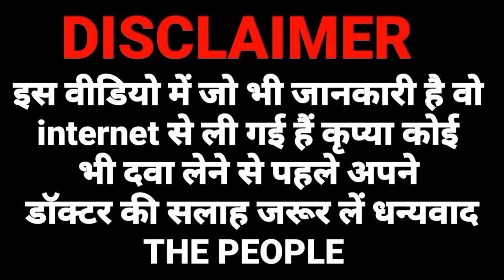ornigreat gel use | ornigreat gel how to apply | ornigreat cream uses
ornigreat gel use
ornigreat gel
ornigreat gel how to apply
ornigreat cream